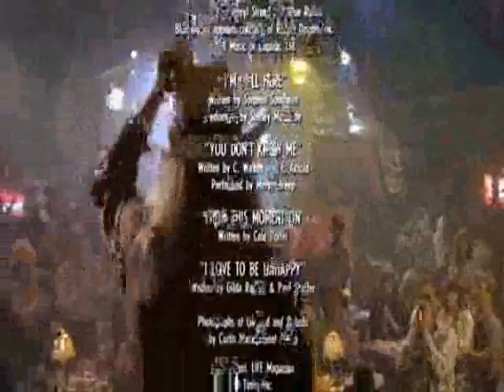Postcard From The Edge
a small fan video of post cards from the edge!